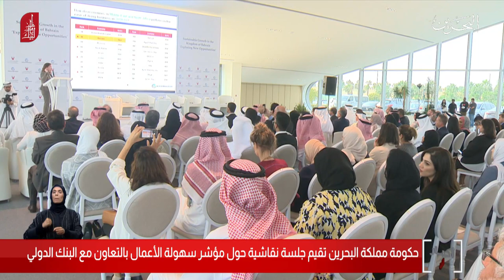البحرين مركز الأخبار : حكومة البحرين تقيم جلسة نقاشية حول سهولة الأعمال بالتعاون مع البنك الدولي